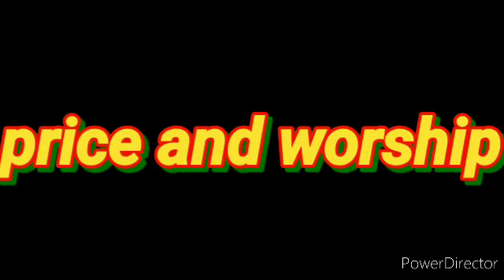fasting prayer lankapal B.rebaka pastor Amma Garu price and worship 26-9-2022